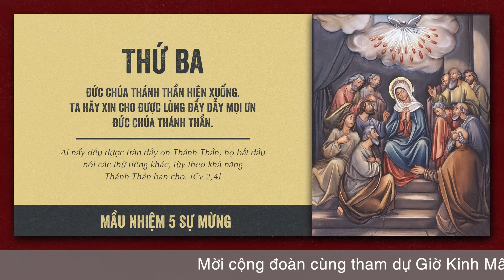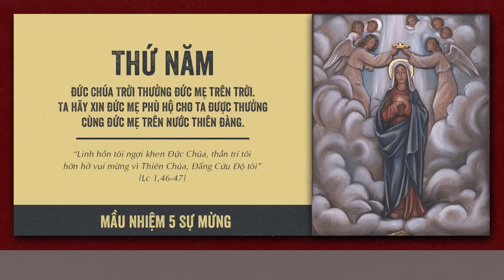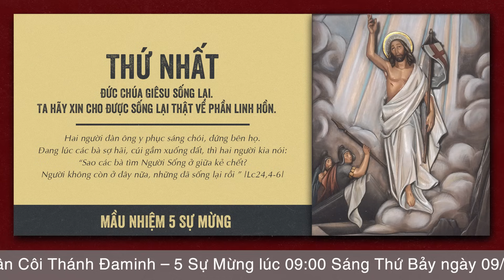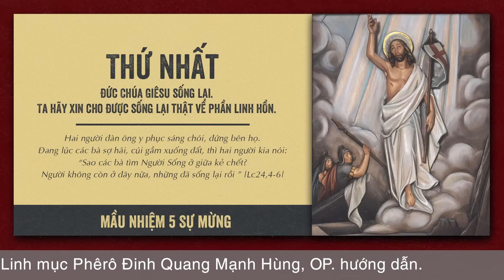🔴 Đọc Kinh Chung | 09/09/2023 | 5 Sự Mừng - Sáng Thứ Bảy Tuần XXII Thường Niên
Mời cộng đoàn cùng tham dự Buổi Đọc Kinh Chung - 5 Sự Mừng vào lúc 09:00 Thứ Bảy ngày 09/09/2023 do Lm. Phêrô Đinh Quang Mạnh Hùng, OP. hướng dẫn.